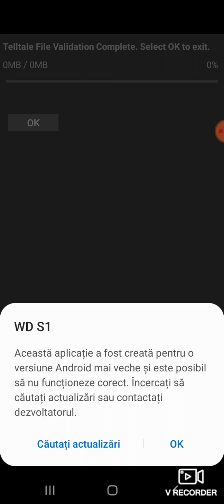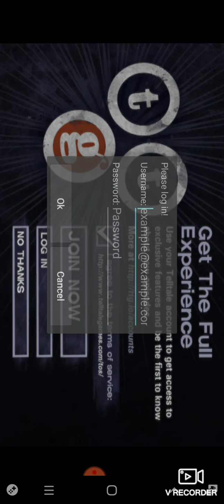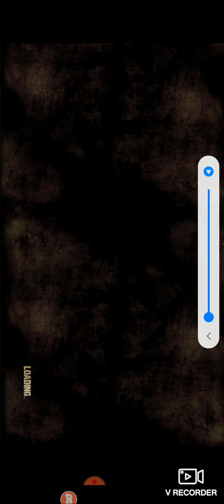The walking dead ep 1 sez 1